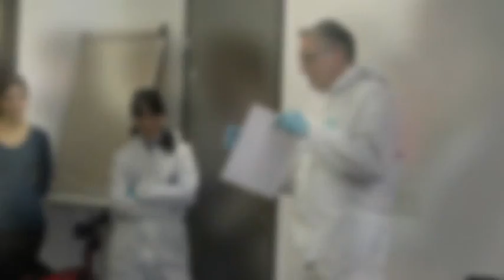«CSI: Juventus» - Der Tatort!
Schulunterricht mal ganz anders. Am Donnerstag besuchten die Gymnasiasten der Juventus Schule das Institut für Rechtsmedizin Zürich und erhielten exklusive Einblicke in die Berufswelt von Kriminaltechnikern und Rechtsmedizinern.